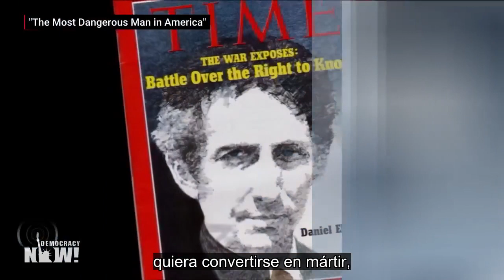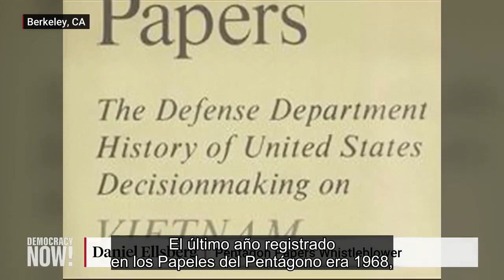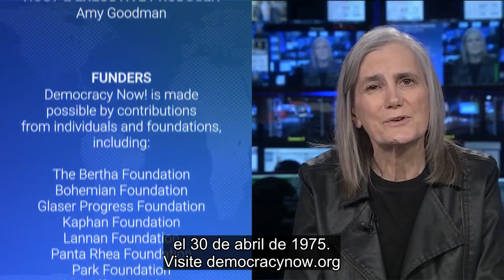Dan Ellsberg: el riesgo de una guerra nuclear en medio de las tensiones en torno a Ucrania y Taiwán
Presentamos una entrevista en profundidad con Daniel Ellsberg, el reconocido denunciante de los Papeles del Pentágono, quien habla acerca de su sostenido activismo contra la guerra y analiza la reciente filtración de documentos del Pentágono sobre la guerra en Ucrania. Además, Ellsberg reflexiona acerca de la gente que lo inspiró en este camino y dice que quienes admiran su ejemplo deben saber que sacrificarse para construir un mundo mejor vale la pena. “Puede funcionar”, afirma. Ellsberg, a quien recientemente le diagnosticaron un cáncer de páncreas terminal, mantuvo esta conversación con Democracy Now! a finales de abril desde su casa en Berkeley, California.